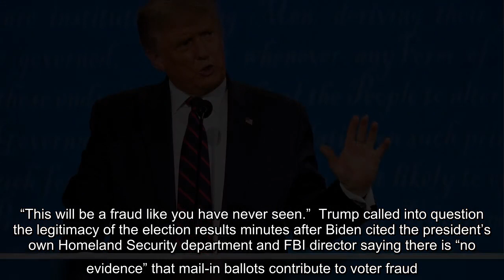✅ ‘Fraud like you have never seen’: Trump denounces mail-in voting